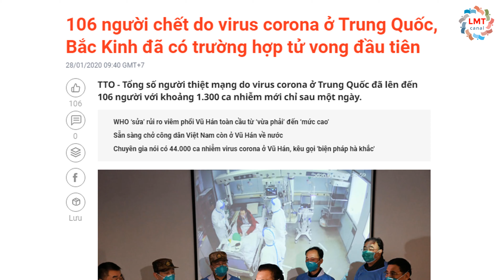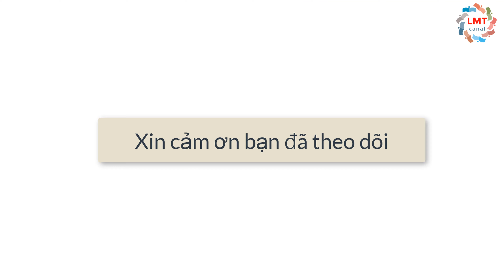[Covid-19] Các triệu chứng và Cách phòng tránh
Các triệu chứng nhiễm Covid-19 và cách phòng tránh virus Covid-19
Dịch viêm phổi do nhiễm Virus Corona đang diễn biến phức tạp. Cần biết các triệu chứng bệnh corona, dấu hiệu nhiễm virus corona và cách phòng tránh cho bản thân và gia đình như đeo khẩu trang, ăn chín uống sôi, vệ sinh cá nhân. Đăng ký/Subscribe kênh
- Việt Nam có ca đầu tiên tử vong do dịch COVID-19
- 10 cách đơn giản để bảo vệ bản thân trước virus Corona xuất phát từ Vũ Hán
- Bạn trẻ cần chú ý cách phòng ngừa virus corona của WHO và Bộ Y tế
- WHO ‘sửa’ rủi ro viêm phổi Vũ Hán toàn cầu từ ‘vừa phải’ đến ‘mức cao’
- 106 người chết do virus corona ở Trung Quốc, Bắc Kinh đã có trường hợp tử vong đầu tiên
- Chuyên gia nói có 44.000 ca nhiễm virus corona ở Vũ Hán, kêu gọi 'biện pháp hà khắc'